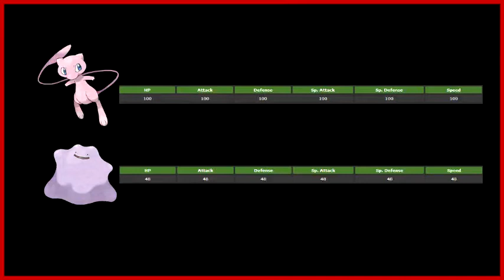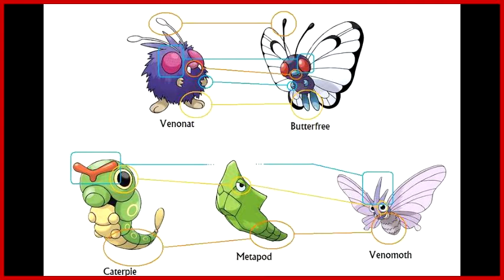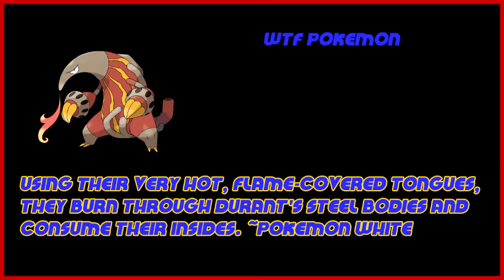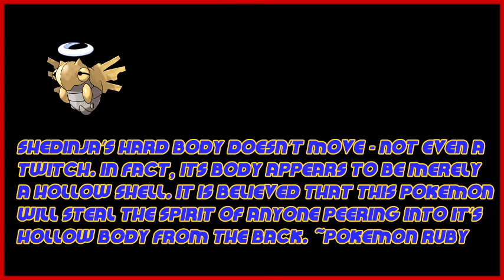Poke-Knowledge Episode 1: The Pilot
All Pictures came from Google Images

My TCGOnline: crisiskid152